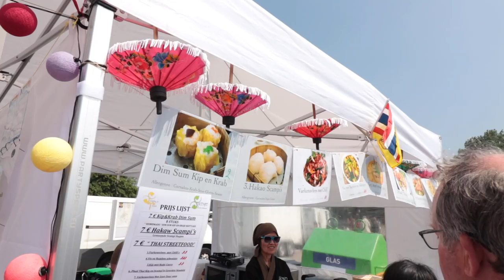ตามชมวิถีไทยคนไทยงานไทยในเบลเยี่ยมต่อคิวรอส้มตำนานมากๆอาหารเยอะ